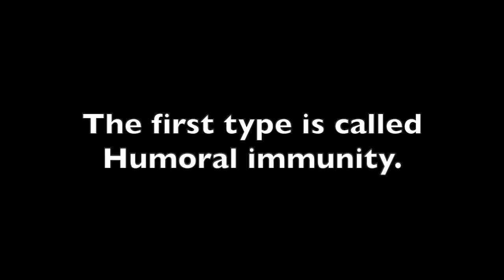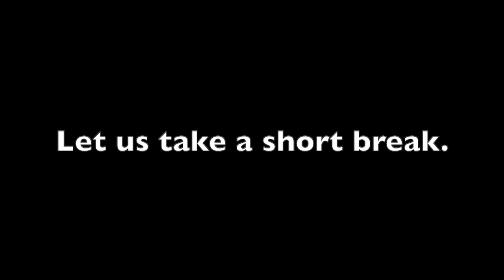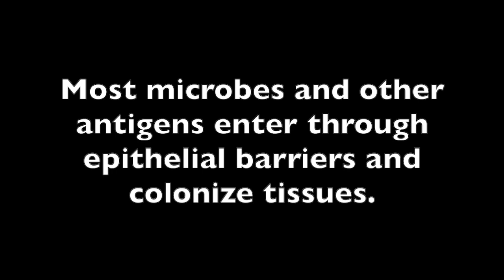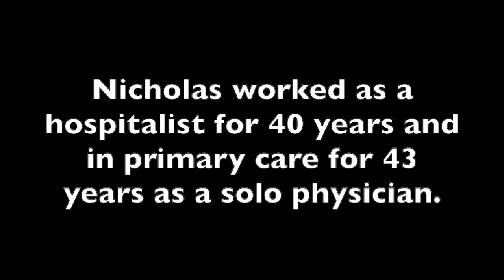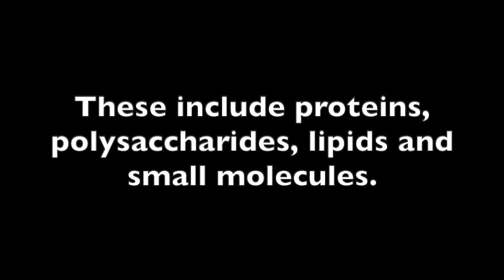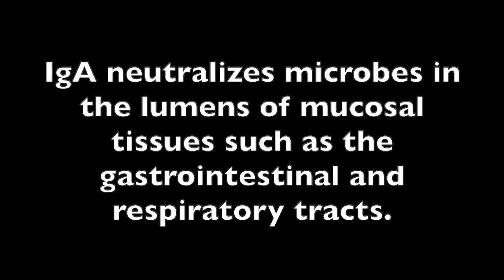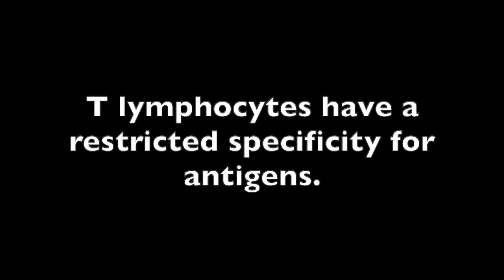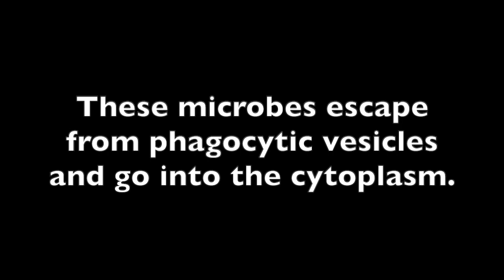Humoral and Cell-Mediated Immunity. Eric Clapton music. Nicholas Rossos M.D. Molecular Immunology.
@10bohemian Update for those interested in Adaptive Immunity on a cellular and molecular level.This is an overview of immune responses with the background music of Eric Clapton and the National Orchestra from the Royal Albert Hall on February 10 1990. It was presented on BBC Radio live.  The song is called  "Concerto For The Electric Guitar Movement 1 & 2". Nicholas Rossos M.D. is the video producer. Reference for the information is from the 10th edition of Cellular and Molecular Immunology. Video was made for the 10bohemian channel on YouTube. This channel supports continuing education.